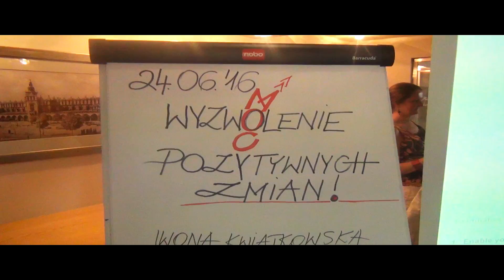RE/MAX Prestige - szkolenia